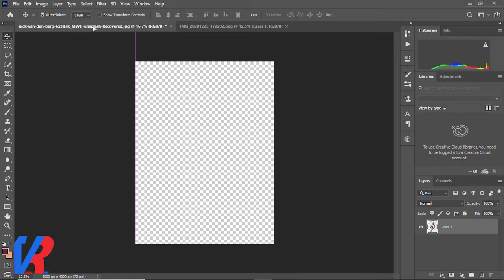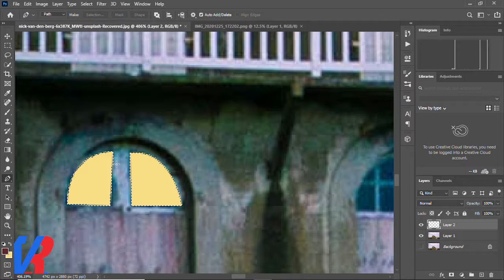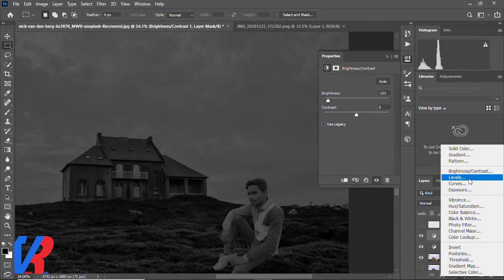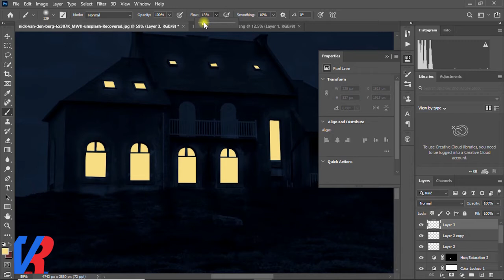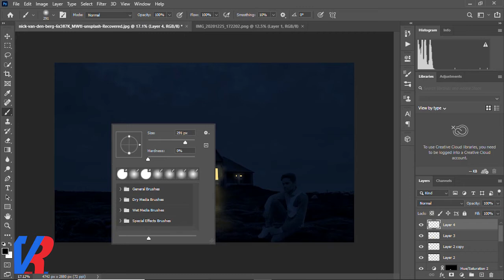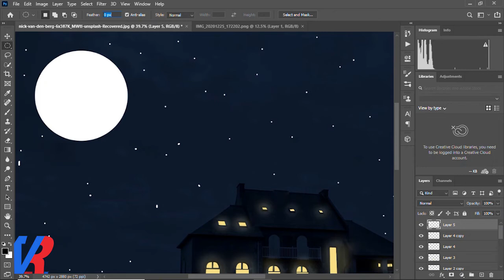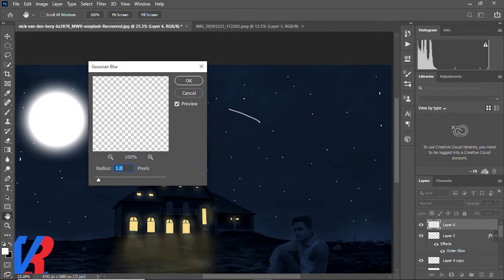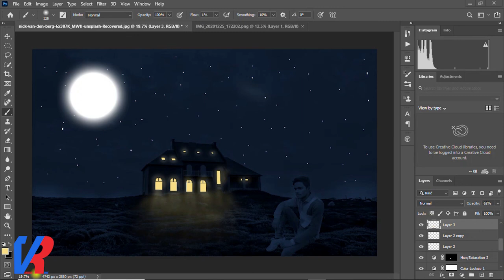moonlight effect in photoshop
how to moonlight effect in photoshop